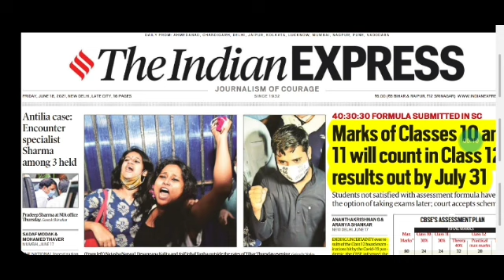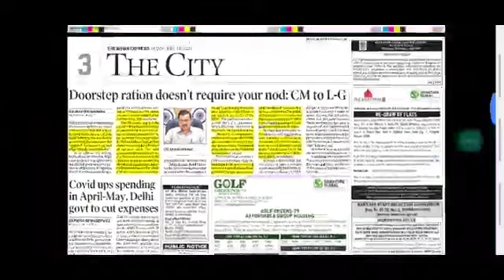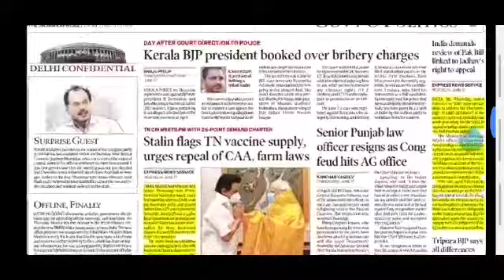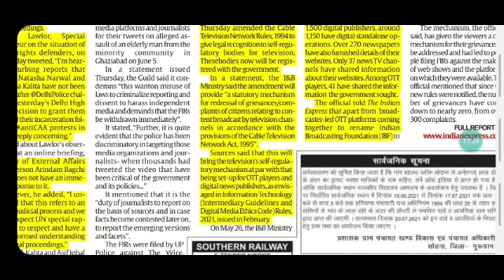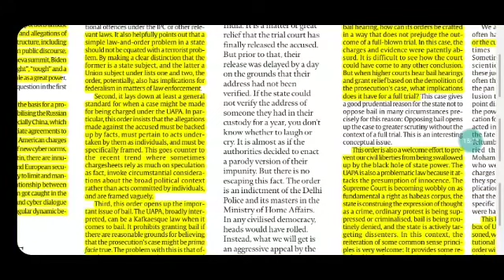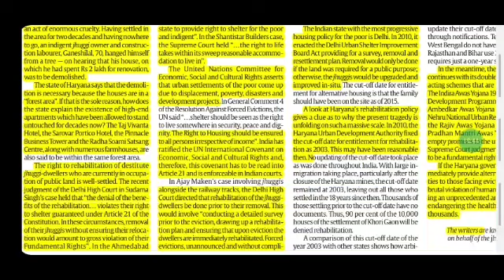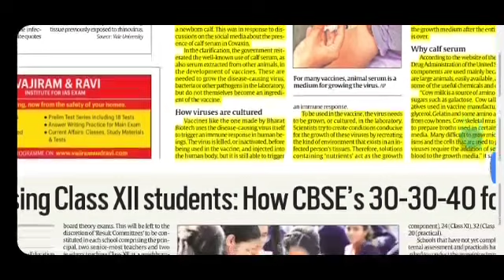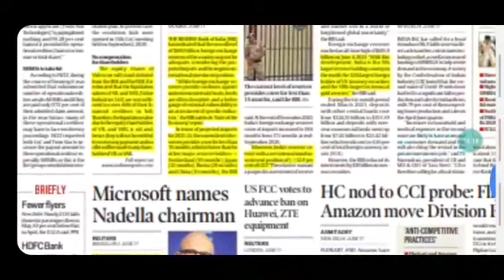THE INDIAN EXPRESS NEWSPAPER,18TH JUNE, ANALYSIS PRESENTED BY PRIYANKA MA'AM (IRS)||TELEGRAM LINK 👇